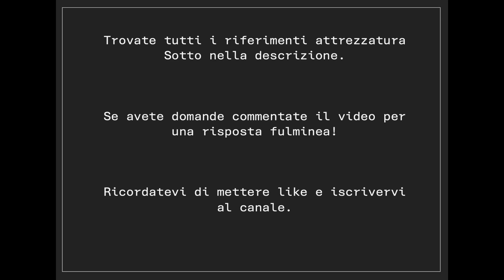spigole a spinning con esche di reazione - sea bass fishing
🇮🇹in questa nuova puntata vi mostro alcune catture di spigole effettuate in estate con esche di reazione. sfatiamo finalmente il mito che a sea bass si va sol quando piove o cè bassa pressione,.
spesso lo spinning rivolto a questi  pesci è fruttuoso anche con condizioni di pieno sole se riusciamo a sfruttare la territorialità di questo pesce. ora vi lascio a due begli esemplari over kg catturati da Gabriele

🇬🇧 in this new episode I'll show you some catches of sea bass made in summer with reaction bait. Let's finally dispel the myth that you only go to sea bass when it rains or there is low pressure.
spinning aimed at these fish is often fruitful even in full sun conditions if we can exploit the territoriality of this fish. now I leave you with two beautiful over kg captured by Gabriele

🇪🇸 En este nuevo episodio os enseño algunas capturas de lubina realizadas en verano con cebo de reacción. Disipemos por fin el mito de que sólo se acude a la lubina cuando llueve o hay baja presión.
El spinning dirigido a estos peces suele resultar fructífero incluso en condiciones de pleno sol si podemos aprovechar la territorialidad de este pez. ahora les dejo dos hermosos ejemplares de más de kg capturados por Gabriele
CANNA E MULINELLO DEL VIDEO

ESCHE DI REAZIONE CONSIGLIATE